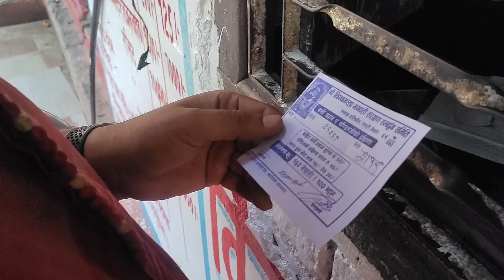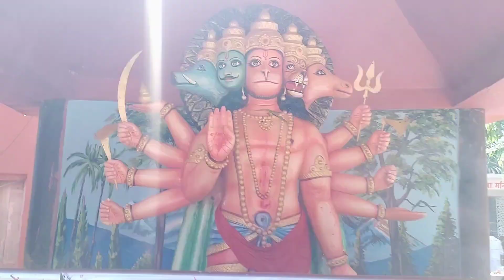Exploring Sakhada Temple with Family#AnimalSacrifice🙏❤️😇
Exploring Sakhada Temple with Family#Animal Sacrifice🙏❤️😇

Embark on a soul-stirring adventure as you venture to the sacred Sakhada Temple with your beloved family. This enchanting journey promises a harmonious blend of tradition, togetherness, and profound spirituality. As you step foot into the temple's hallowed grounds, be prepared to witness the ancient ritual of animal sacrifice, a practice deeply rooted in centuries-old customs.

While the act of animal sacrifice may evoke a range of emotions, it holds immense significance in the religious and cultural fabric of this revered sanctuary. Engage in heartfelt conversations with the temple priests, who will offer insights into the symbolism, beliefs, and spiritual intentions behind this sacred ritual. Together, with your family, gain a deeper understanding of the intricate tapestry that weaves faith and tradition.

Beyond the animal sacrifice, Sakhada Temple offers a serene ambiance that fosters a sense of peace and tranquility. Immerse yourselves in the soothing chants, the gentle aroma of incense, and the breathtaking architecture that embodies the rich heritage of the region. Capture cherished memories as you explore the temple's intricate carvings, ornate statues, and vibrant prayer halls, creating lasting impressions for both young and old.

During this enriching expedition, let the spirit of unity guide your family as you witness a practice that has withstood the test of time. Embrace the diversity of human experiences and religious practices, fostering a deep appreciation for the beliefs and traditions that connect us all. This extraordinary journey to Sakhada Temple with your loved ones will undoubtedly leave an indelible mark on your collective spiritual journey.